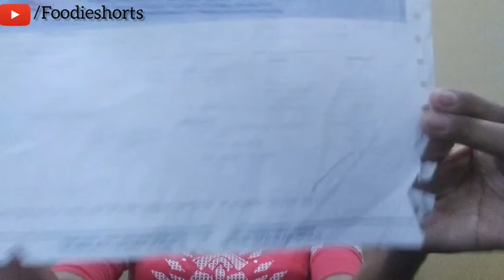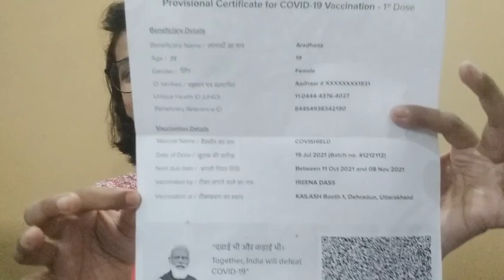HOW DID I GET VACCINATED🤔 ?| Storytime| DEHRADUN| UTTARAKHAND| Paid or Free🤷?| Sots in Dehradun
This is my first story time video about how did I get vaccinated? This video is all about the free 18+ slots in Dehradun i.e., how to find it and how we can free slots?

Introduction
Free & Paid
Free 18+ Slots Sites in Dehradun
Paid slots
What to do?